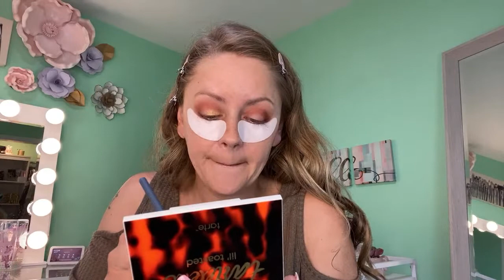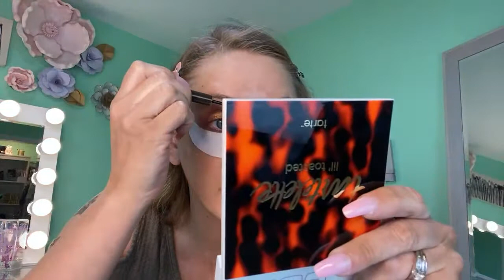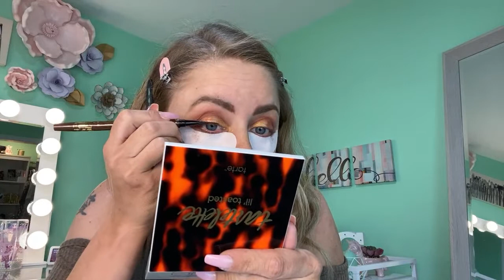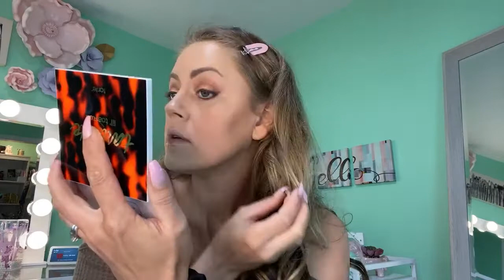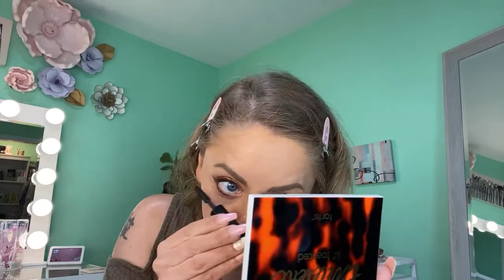Live GRWM Finally! I Missed This!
👋Happy Friday my ladies!!! 👋👋👋 Yaaaa! Finally, we get a makeup day! I’m so excited! I miss you guys! I also missed trying new to me makeup so it’s so nice to have been off today!
I hope you guys had fun hanging out with me today! I always love it when I get the chance to go live!
Well babes, still another video coming tonight at 8 EST! Until then my loves!!! 😘👋👋👋

Splendies ~ $14.99 a month for three sexy pairs of undies!

Purlisse ~ You guys know how I love my Purlisse products!

Like my StitchFix vids and wanna try it for yourself? They cater to men, women, and children now! Use this link to get $25 off your first fix! I also get $25 credit so thank you in advance!😘

Pura System ~ The scent system I use to keep our home smelling good!

Thinking about signing up for Nadine West? Thank you to anyone who considers using this link as I earn money on new subscriptions. Me and my family appreciate you so much more than we could say. Use Code NADINE to have your first shipment ship completely free!

You get a free brush or if your interested in the Kiss Me subscription, you can get a free lippie!!!